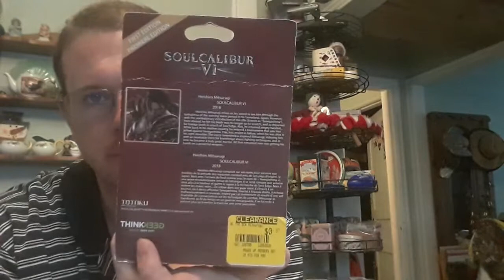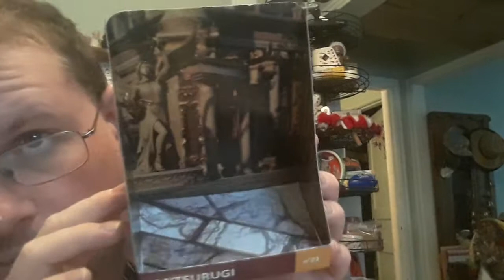unboxin soul calber VI Totnku figure